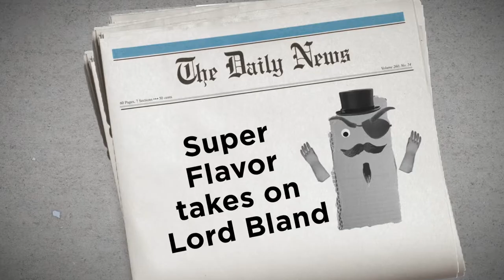Super Flavor: Defender of Taste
Lord Bland is on a mission to wipe out tasty flavor forever! Will General Strawberry M.B.A., General Orange R.N. and General Wine Ph.D. learn to fight as a team and stop the evil Lord Bland? Watch to see the flavor unfold!